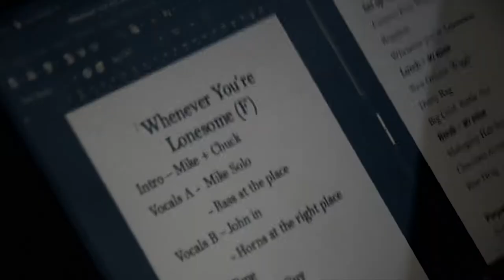New Orleans Wiggle EP - The Making Of....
On Monday 25th June 2018, Edinburgh based traditional jazz sextet Tenement Jazz Band took the stage to an empty house at The Maltings Theatre, Berwick-upon-Tweed with engineer Garry Boyle. Six hours later they had recorded their debut CD: New Orleans Wiggle.

Aiming to produce something akin to sound of the recordings that inspire them, which date from as early as 1920, they realised the clean, controlled sound of a conventional recording studio wasn’t right for the music. Therefore the following tracks were recorded completely live, with minimal microphones, and no overdubs.

Video by Mike Kearney.